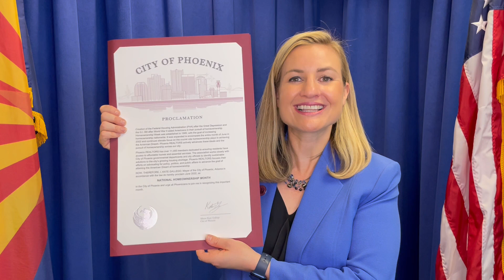Special Message from the Mayor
Phoenix Mayor Kate Gallego delivers a special message for the month of June.